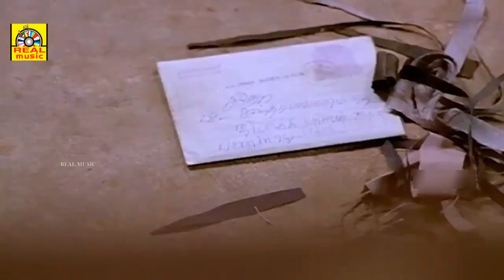ஜான் உயரம் இருந்துகிட்டு நம்ப கைலே ராங் பண்ணிறீயா நீ | Puthiya Paadhai Scenes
© realentertainment✅
அனைவருக்கும் நன்றி...

Hello Viewers..,